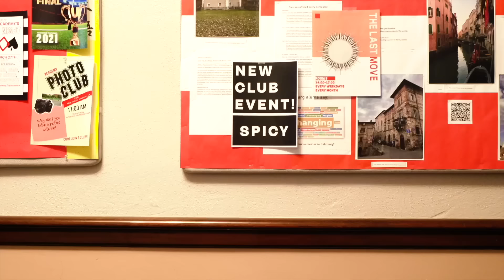aespa 에스파 'Spicy' MV Behind The Scenes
*본 영상은 관할 지역 허가 하에 안전팀을 동행하여 안전하게 촬영되었음을 알려드립니다.

aespa's 3rd Mini Album "MY WORLD" is out!